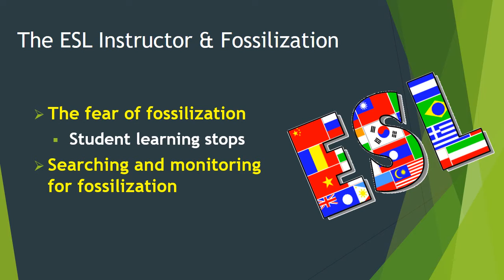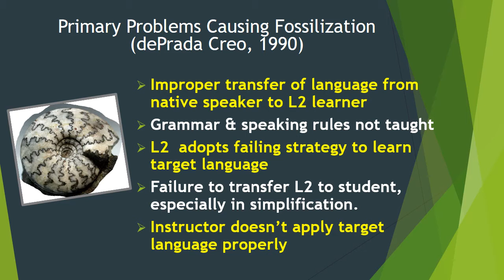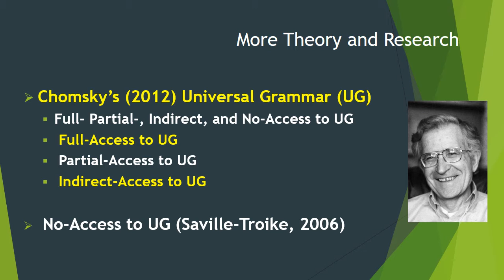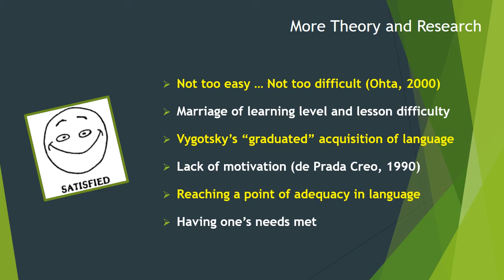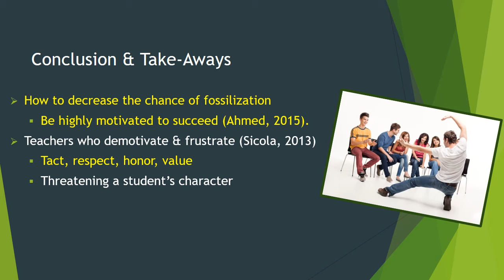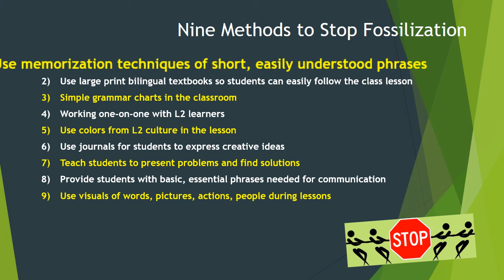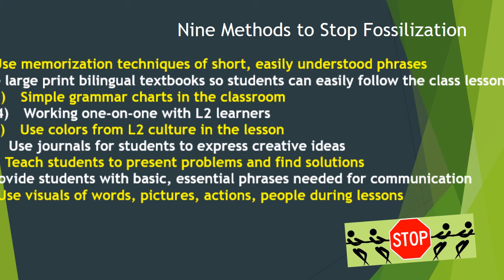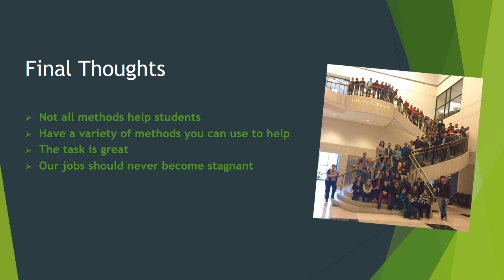Fossilization in Second Language Acquisition (SLA)